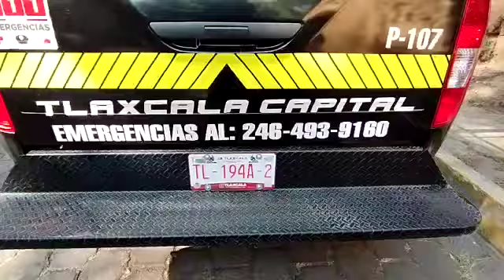Por paro de labores de policías municipales las patrullas fueron estacionadas en la zona del Pocito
Tras el paro de labores de policías municipales capitalinos, las patrullas de esta corporación fueron estacionadas en la zona del "Pocito.

Sin embargo, el ayuntamiento capitalino, a informado a través de un comunicado oficial, que si existirá un aumento salarial a policías municipales. Por lo que se espera, a la brevedad se retomen las actividades de los uniformados